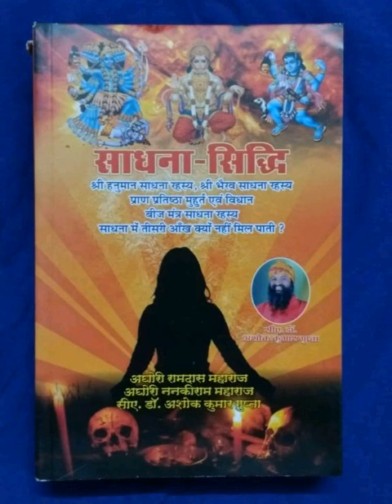हनुमानजी की भक्ति की कथा, हनुमान जयन्ती के उपलक्ष्य मे